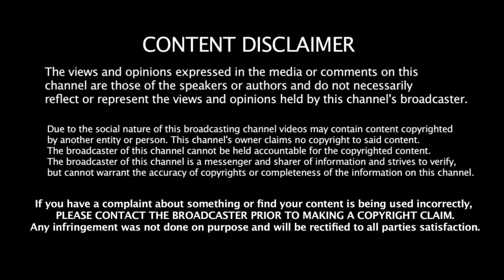Jammu to Pakistan; Surabhi Dadheechi on her cricket journey, discrimination & BCCI Coaching - TPP 56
Host: Tanvi Mahajan, Founder of Pause Tribe
Guest: Surabhi Dadheechi, Former Indian Cricketer from J&K

💌 Help us making more content like this.

About the Guest: Surabhi Dadheechi - Ex Women Cricketer of Jammu and Kashmir who has the distinction of being the only female cricketer of the UT to represent India as a member of one of the finest cricket Clubs - Delhi Blue Bod at Lahore, Pakistan in 2005.

Has the honour of being selected for India Camp twice for the selection of the Indian Cricket team.

Have represented the  North Zone Women Cricket team more than once and have captained both North Zone and J&K Women Cricket teams.

BCCI certified Level 1 coach who is also recommended for Level 2 has served Jammu Kashmir Cricket Association for 3 years as Chairperson - Senior Women Selection Committee.

Academically - Graduate in Psychology from Padma Sachdeva College, Jammu and Gold Medalist - Masters in Travel & Tourism (Amity University, Noida)

In the podcast, we talk about
- How cricket is an emotion for India
- Female Cricketers
- Their strategies & hardships
- J&K sports council
- Her experience playing in Pakistan
- BCCI Level 1 coach and much more

This is going to the first ever podcast on cricket. So, buckle up for the fun & rollercoaster ride

About Pausecast: Pausecast is an initiative by Pause in the hope of interacting & talking about people who took a pause and succeeded. This podcast is hosted by the founder and CEO of Pause Tribe Tanvi Mahajan. We aim to bring the best of the stories from Jammu and Kashmir to get inspired and learn from.

Time Stamps for this podcast:
00:00 - Precap of the Pausecast
01:24 - Introduction of the podcast
03:41 - Dadheechi's sub caste history
04:49 - Introduction of the guest. Her studies
05:20 - About Nagbani, Jammu
06:30 - How she came into cricket. Her selection in cricket team and become captain of North Zone
11:02 - How she won in Pakistan with 5-0 with other female cricketers
11:52 - Indian cricket team should go to Pakistan for cricket?
13:02 - Where are women cricket team? Women cricket team needs limelight
17:46 - Major difference in Female sports person than sports from other states.
20:42 - Resources are limited in J&K
23:59 - Taking care of periods & women health hygiene during cricket matches
26:40 - We played in white uniforms during our periods
27:09 - Her sharing experience when she travelled to Pakistan through Wagha Border
30:30 - She got injured during her finals
32:20 - Bollywood highlighted Women players
34:24 - J&K cricket association is not much visible. Detailed casestudy
40:40 - Faces discrimination from Senior cricketer
43:23 - Lows in her life during cricker journey. I didn't played well
46:30 - In India we didn't play cricket we celebrate it as a festival. Last world cup experience
49:55 - Her favourite female cricketers & inspiration
51:22 - There is a dark side of cricket.
52:56 - Cricketer Harman life lows. Lows in cricketers life
55:57 - Audience blames their family/personal life
58:23 - Coaching a cricketer mentally
1:00:20 - Restrictions to a female player and changes required
1:01:45 - Her life lessons
1:06:34 - Her praising Pausecast
1:09:18 - Closing of the Pausecast